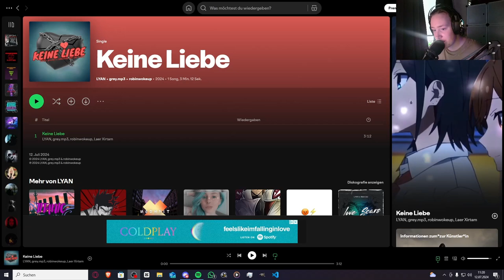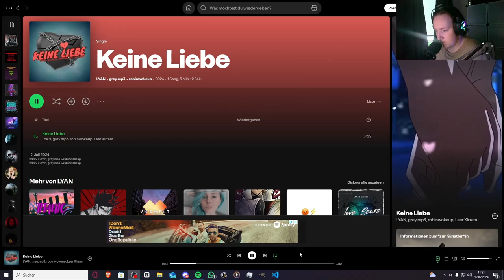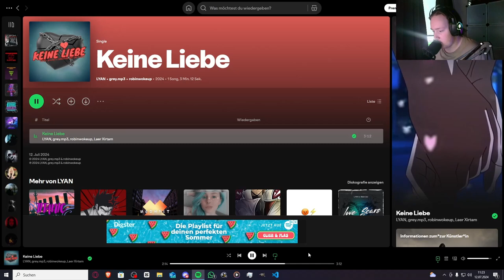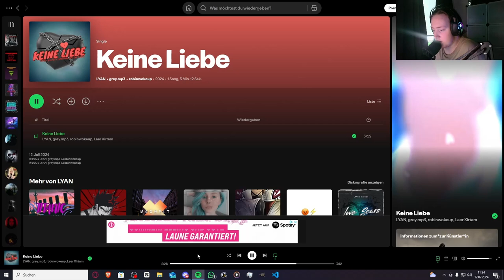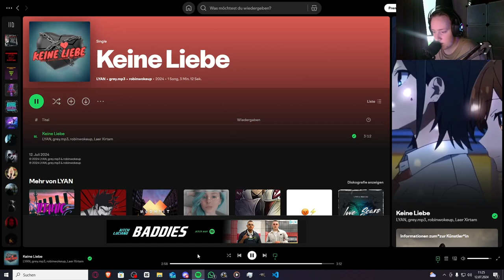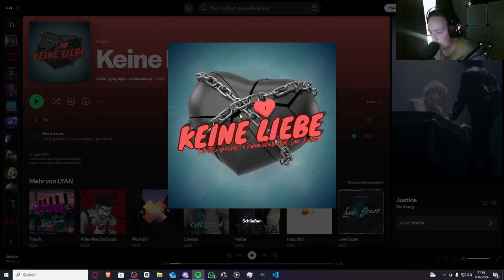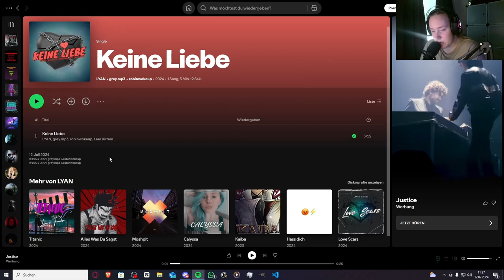Geiles Ding, In Die Playlist | LYAN x grey.mp3 x robinwokeup x Laer Xirtam - Keine Liebe | Jan Meyer